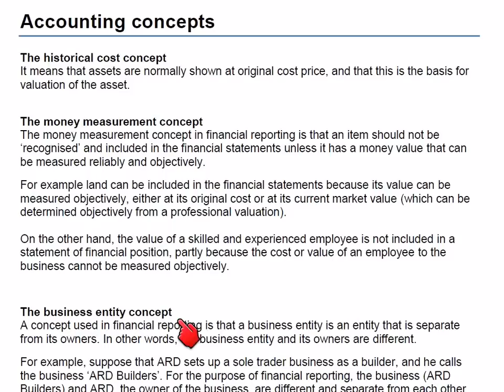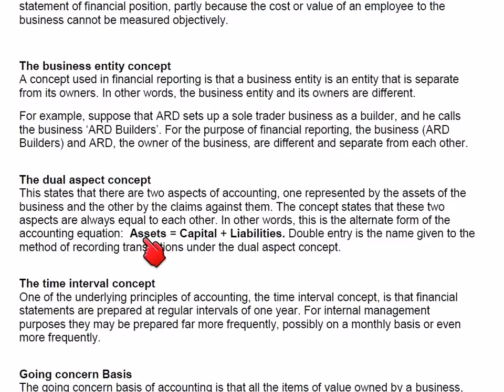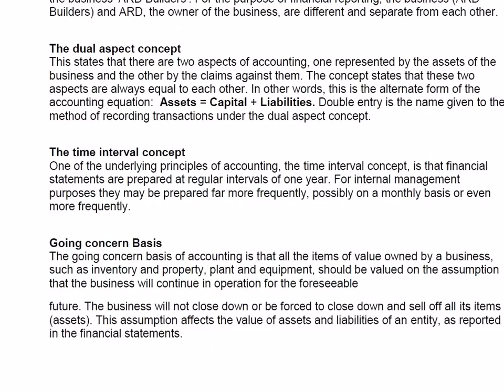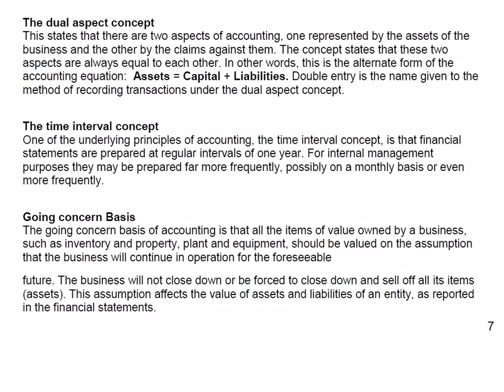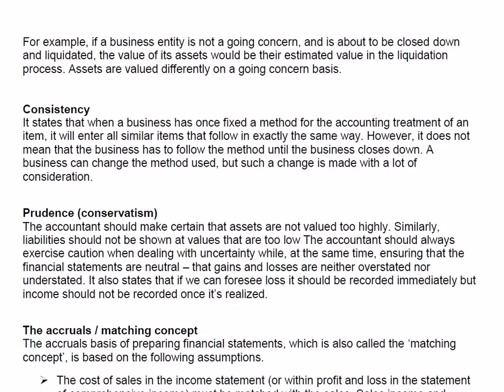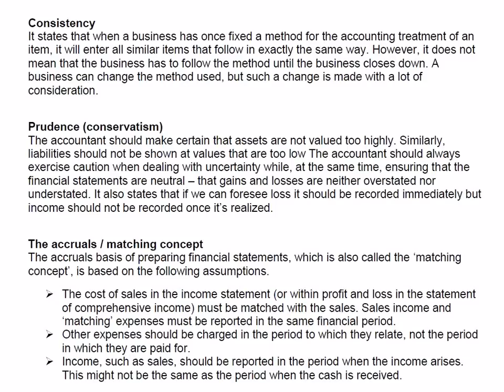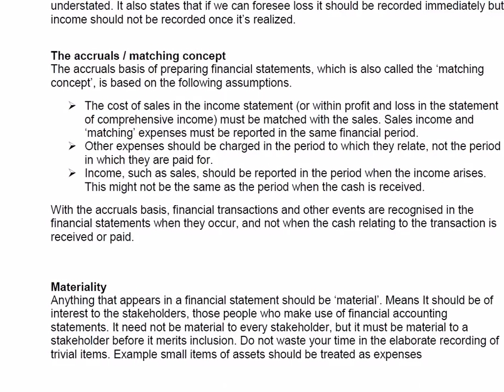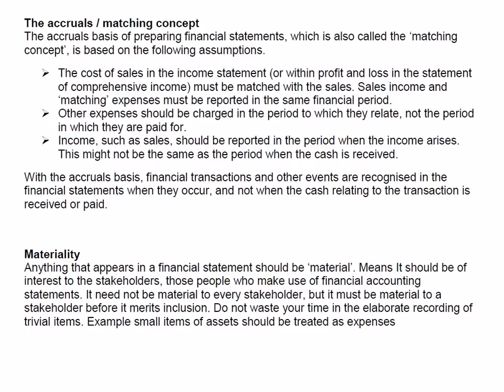Accounting Concepts - Prudence, Matching, Consistency, Going Concern | Urdu / Hindi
Accounting Concepts - Prudence, Matching, Consistency, Going Concern | Urdu / Hindi by Sir ARD